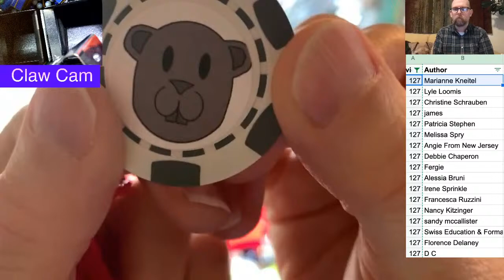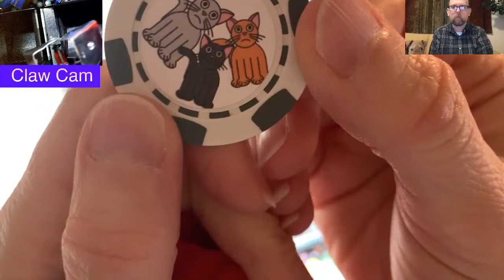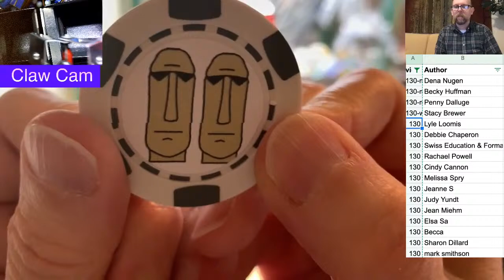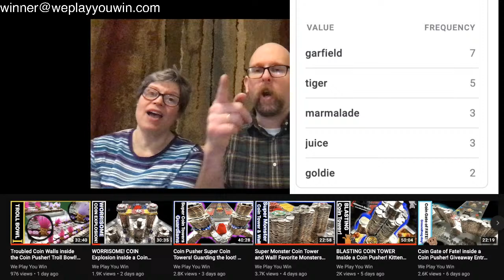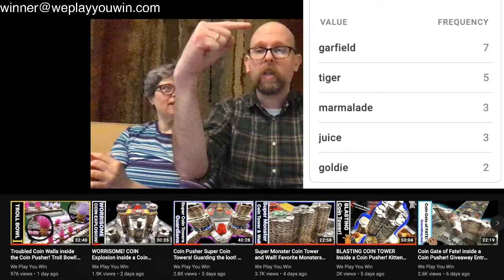Coin Pusher Mystery Bag Giveaway! Sun Feb 7th!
Come watch us play quarters in the Eerie Digger for the coin pusher video "winners"!
 This is the weekly drawing!
 Let us see if they win a Mystery Bag!

 We play until all Mystery Bags have a winner!

 Please join us for some fun. Open Q&A at any time, ask us anything (well..within reason (: